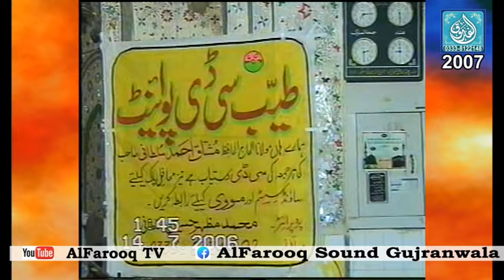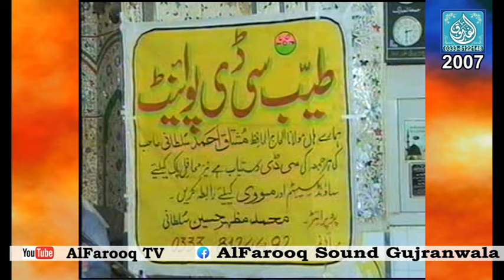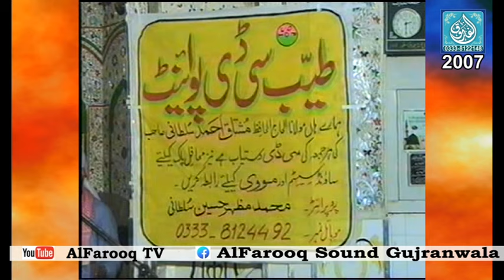Amir Chima Shaheed || Hafiz Mushtaq Ahmad Sultani || Juma 2006 || ALFAROOQ TV غازی عامر چیمہ شہید